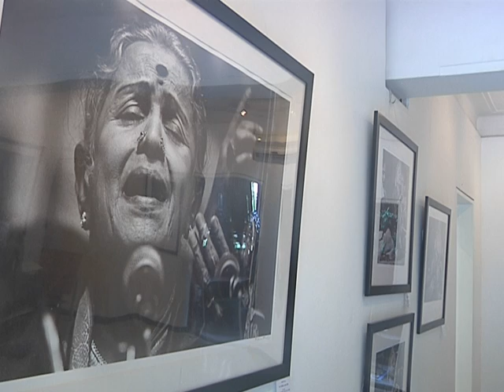Raghu Rai's firstsolo exhibition in Chennai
This story was a part of my BBC module at ACJ in my third term. Though I could not personally meet the great photographer his photographs on display at Apparao gallery were proof enough of his genius.